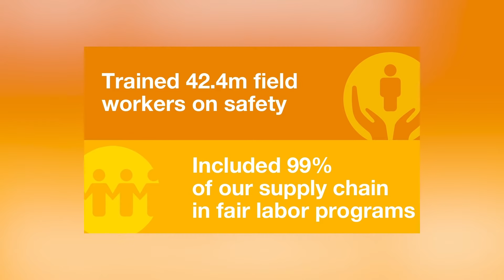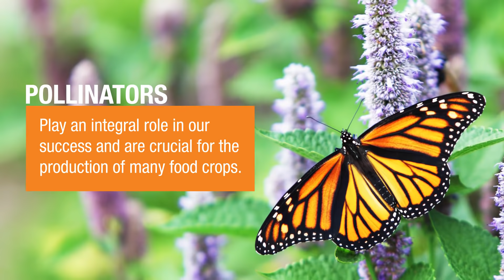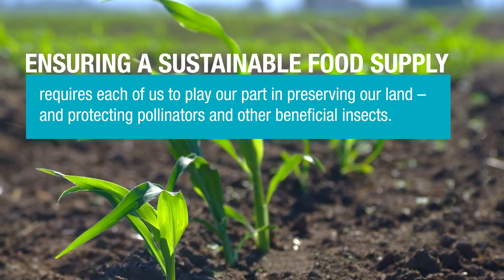Biodiversity Sustains Ecosystems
The interconnectedness of agriculture and nature is at the heart of our commitment to help biodiversity and pollinators flourish. Our Good Growth Plan outlines key commitments to protect pollinators and people, sustain ecosystems and help farmers grow healthy food. To learn more about our biodiversity efforts,

00:00 Biodiversity is Essential
00:08 Good Growth Plan
00:58 Syngenta CEO
01:15 Pollinators